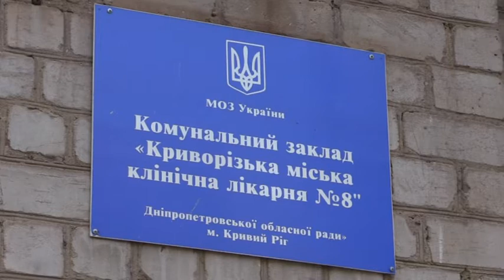На Дніпропетровщині розслідують загадкову смерть 4-річної дівчинки.